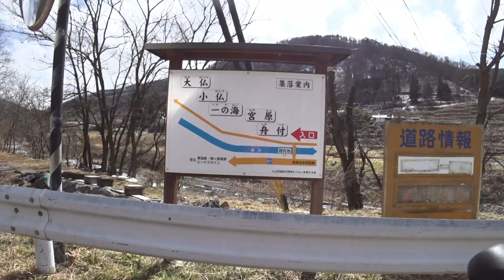久々のRENEGADE S2でお散歩ポタ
冬眠(？)していたRENEGADE S2を整備したので久々に走りに行きました。時間の関係でよく行くお散歩コースです。